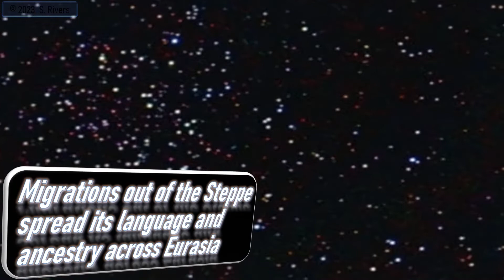11.2 - Seven Rivers Explains: The Steppe, the Mother of Civilizations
A Seven Rivers 77-sec mini-talk: The Steppe, while semi-nomadic itself, gave rise to the great Indo-European civilization that stretches from Australasia to the Americas.